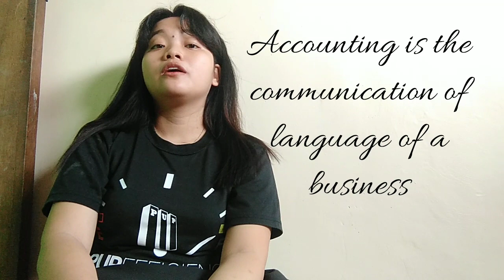ACCOUNTING: MEANING AND ITS IMPORTANCE 🥰 | ABM LESSON SERIES 😘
My 1st ever ABM LESSON SERIES! 💞

Understand the meaning and importance of Accounting 🥰🥰